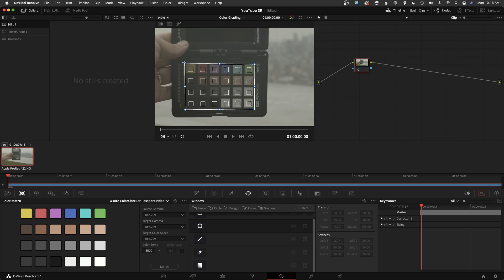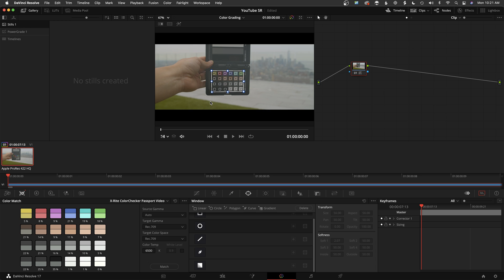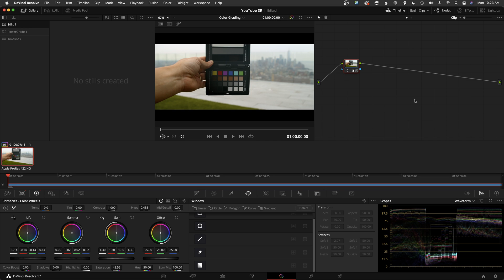Get Perfect White Balance Using a Chip Chart Color Checker in DaVinci Resolve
In this video we use a X-Rite Color Checker Video to color balance our footage using Da Vinci Resolve.